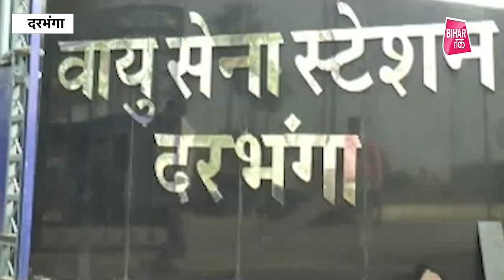Darbhanga Airport से Delhi, Mumbai के लिए उड़ान शुरू, Spicejet पहुंची यात्रियों को लेकर | Bihar Tak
लंबी प्रतीक्षा के बाद रविवार से दरभंगा हवाई अड्डे से दिल्ली, मुंबई और बेंगलुरू के लिए स्पाइस जेट के यात्री विमान उड़ान भरने लगे। पहले दिन बेंगलुरू से यात्रियों को लेकर पहला विमान सुबह 11-30 बजे हवाई अड्डे पर लैंड कर गया...

घर बैठे बैठे अपने दोस्तों के साथ Playerzpot पर खुद भी खेले, उन्हें भी खिलवाये और जीतिए आकर्षक इनाम.